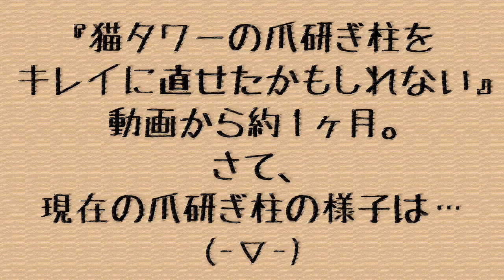【猫 実験】猫タワーの爪研ぎのひも直してみた結果〜完結編〜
ひとまず完結ってことで(^-^)
勝ったわ〜♪黒ゴマに勝ったわ〜♪

火・木・土曜日に動画をアップしています。